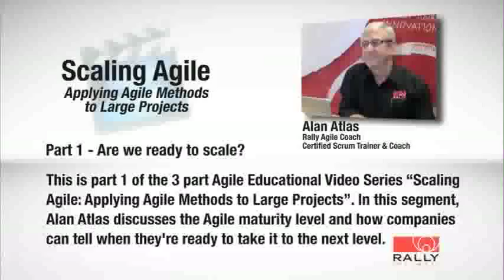Part 1: Scaling Agile - Applying Agile Methods to Large Projects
Are we Ready to Scale? This is a 3 part Agile Educational Video Series, "Scaling Agile: Applying Agile Methods to Large Projects", brought to you by Agile Journal Are you thinking about scaling Agile to large projects?  Are you wondering if your company is ready to take the next steps and want to avoid some common mistakes?  Then join Alan Atlas, Rally Agile Coach and Certified Scrum Trainer, as he coaches you on these changes.  In this segment, Alan discusses the Agile Maturity Level and how companies can tell when they're ready to take it to the next level.